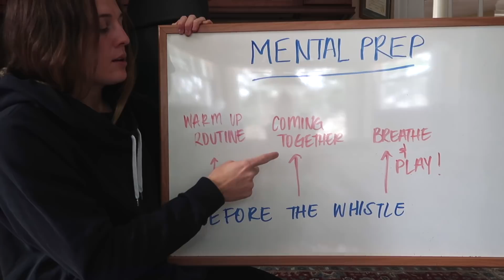Mental Preparation - Before the Whistle | Taylor Cummings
Part 3 of 3. How to prepare for right before the whistle blows.

Follow me on the social medias...

My Camera Gear:
Canon G7XII
GoPro Hero5